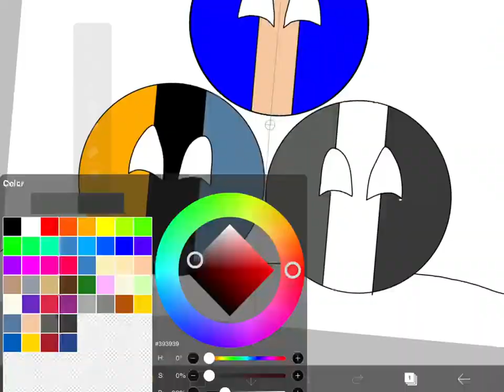Hauneblox ,babyland,and me